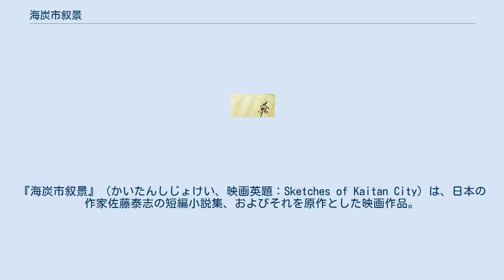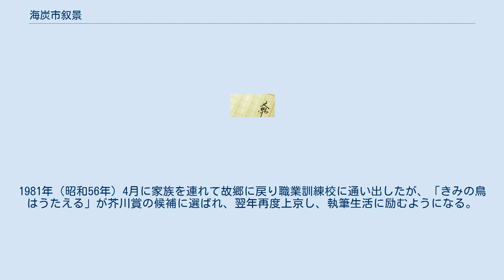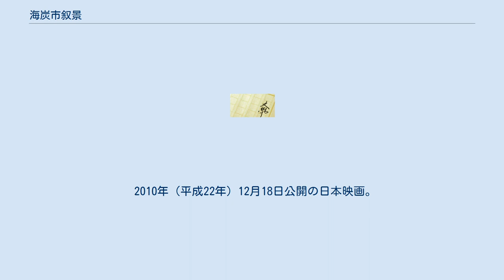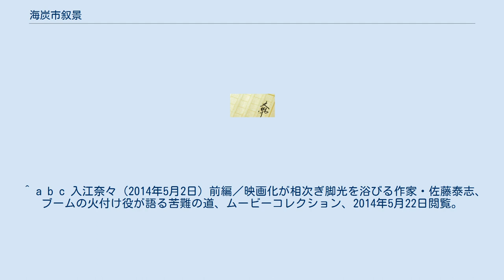海炭市叙景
『海炭市叙景』（かいたんしじょけい、映画英題：Sketches of Kaitan City）は、日本の作家佐藤泰志の短編小説集、およびそれを原作とした映画作品。
 1991年に集英社から出た同名単行本、2007年（平成19年）『佐藤泰志作品集1』（クレイン）、2010年の同名小学館文庫に収められている。
 函館市を模した架空の北の地方都市「海炭市」を舞台に、市井の片隅でさまざまな事情を抱えながら生きる18組の人びとが交差し、連鎖しながら生きる姿を描く。
 芥川賞候補5回、三島賞候補にもなったが受賞せず自殺した佐藤の遺作であり、未完の短編小説。
1981年（昭和56年）東京から家族を連れて帰郷した佐藤が職業訓練校に通いながら構想を練ったという。
函館市文学館の佐藤コーナーには、単行本の表紙となった高専寺赫の絵画「叙景」や佐藤手書きの「海炭市地図」などを見ることができる。
 佐藤の函館西高校時代の同期生やシネマアイリス代表の菅原和博などが「海炭市叙景」の映画化を目指し、2009年（平成21年）に函館で映画製作実行委員会を結成。
市民から製作費などの協力を募って準備を進め、2010年（平成22年）秋に公開。
監督は帯広出身の熊切和嘉、撮影は近藤龍人。
映画化に伴って、小学館より文庫の再刊もされた。
 18の各小題は佐藤と交流のあった詩人・福間健二の詩からとられており、福間は初刊本の解説も担当した（小学館文庫版にも川本三郎の解説とあわせ再録）。
 両側を海に挟まれた北国の小さな砂洲の街「海炭市」を舞台に市井の人々の人生をつづる。
 1949年（昭和24年）、函館に生まれた佐藤は学生時代から小説家を志し、大学入学を機に上京。
いくつもの職に就きながら小説を書き続け、1977年（昭和52年）に文壇デビューした。
しかし鳴かず飛ばずの時期が続き、母の結核発病を機に帰郷を決意。
1981年（昭和56年）4月に家族を連れて故郷に戻り職業訓練校に通い出したが、「きみの鳥はうたえる」が芥川賞の候補に選ばれ、翌年再度上京し、執筆生活に励むようになる。
 「海炭市叙景」はこの約1年間の函館生活の中で構想したとされる。
佐藤にとって11年ぶりの函館は市街地化が急速に進み、変貌するなかにあった。
失われていく街並みや都会の繁栄とは対照的に衰退する地方都市のありさま、函館朝市で苦労して生きた両親のような庶民の暮らしぶりに目を向け、地元・函館の街を描こうと試みた意欲作だった。
引っ越しのコンテナを待つシーンなど、佐藤の函館での体験談がモチーフと思われる部分もある。
小説が進むにつれ、四季は冬から春に移り変わるが、この後「夏」と「秋」も書き進める構想だった。
 2010年（平成22年）12月18日公開の日本映画。
原作の短編集より、「まだ若い廃墟」「ネコを抱いた婆さん」「黒い森」「裂けた爪」「裸足」の5編を中心に構成されたオムニバス作品である。
 原作の舞台が函館市をモデルとした「海炭市」であることから、函館市民を中心とした有志による製作実行委員会が発足、北海道出身の熊切和嘉を監督に迎えて映画製作が行われた。
企画、PR、美術スタッフ、エキストラなどのボランティアをはじめ、メインキャストにも北海道在住の市民が多数参加している。
同じく佐藤泰志原作による『そこのみにて光輝く』（2014年公開、呉美保監督）、『オーバー・フェンス』（2016年公開、山下敦弘監督）とともに「函館3部作」と位置づけられる。
 公開は約60館で行われ、興行収入は約5000万円を記録した。
 ストーリーの基礎は上記の短編5編だが、1本の映画内で自然な繋がりを持たせるため、他の短編に登場している電車の運転士が「裸足」の主人公の父という設定になるなどの多少の相違点がある。
 キャッチコピーは「わたしたちは、あの場所に戻るのだ。」 冬の海炭市。
造船所に勤める兄妹、颯太と帆波は、リストラに伴い職を失う。
元旦、二人は初日の出を見ようと、なけなしの小銭を持って山に登るが、帰りのロープウェイ代が足りず、颯太だけが歩いて山を下りる。
帆波は閉店時間の過ぎた麓の売店の前で、独りで待ち続けるが、颯太はいつまでも帰って来ない。
 街の開発のために立ち退きを迫られている老婆・トキの元には、市役所に勤めるまことが説得に訪れる。
家畜た...